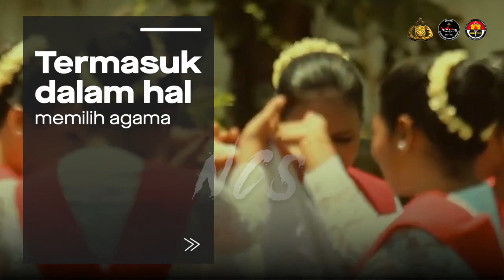Sobat Polri, tidak kerasa ya Pemilu semakin dekat aja nih..untuk menjaga persatuan dan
Sobat Polri, tidak kerasa ya Pemilu semakin dekat aja nih..untuk menjaga persatuan dan BersatuDalamPerbedaan ditengah perbedaan pilihan harus diperlukan adanya sikap toleransi. Lalu bagaimana ya cara kita sebagai anak bangsa menjaga dan merawat persatuan dengan toleransi? Yuk simak video singkat berikut. Kuat Harmoni Bersama